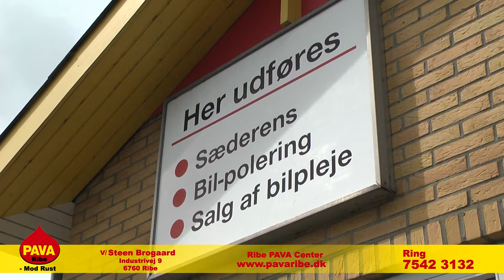Ribe Pava Center | kort info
Velkommen
I denne film får du en kort beskrivelse af hvad Ribe Pava Center gør ved din bil, i deres 3 dages sprøjte behandlingsprogram

Ribe Pava Center
V/ Steen Brogaard
Industrivej 9,
6760 Ribe
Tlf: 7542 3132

Vi står på hovedet for vores kunder

VI UDFØRER OGSÅ:
Gratis oprettelse af levetidsgaranti, Salg og montering af inderskærme, Dantec bilpolering, Salg af Dantec produkter, Kanon god autoshampoo, Kanon fælgrens, Lakreparation,
Sæderens med et effektiv rensemiddel